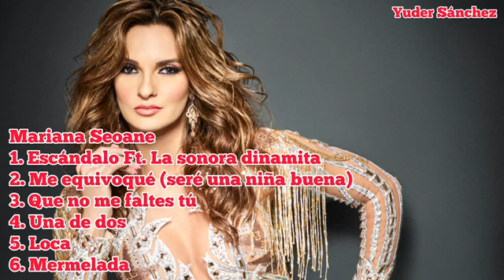Los Mejores Éxitos Mix